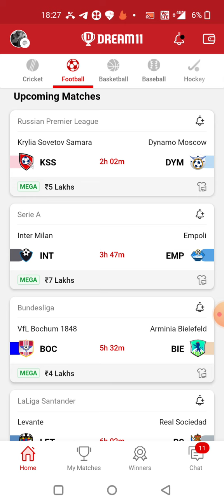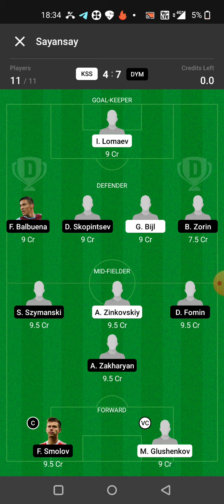KSS vs DYM FOOTBALL DREAM11 TEAM PREDICTION